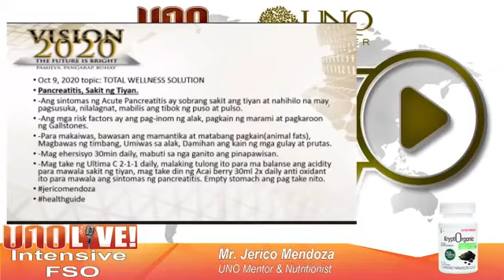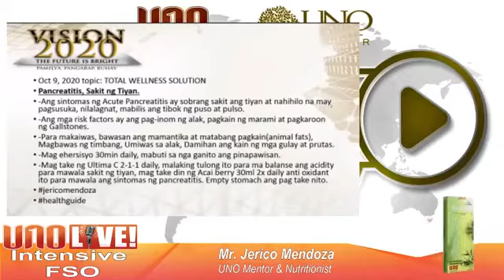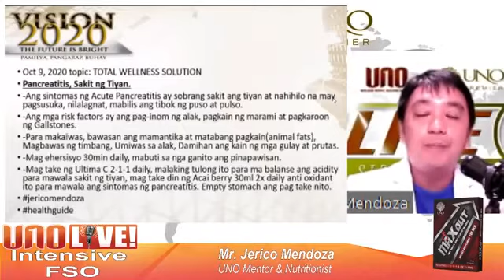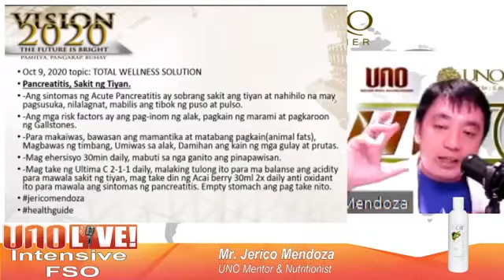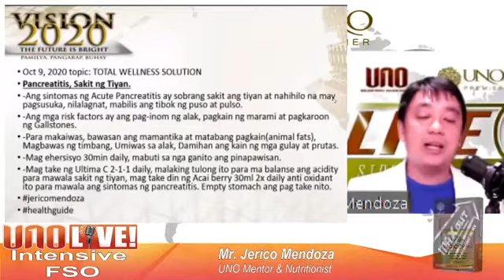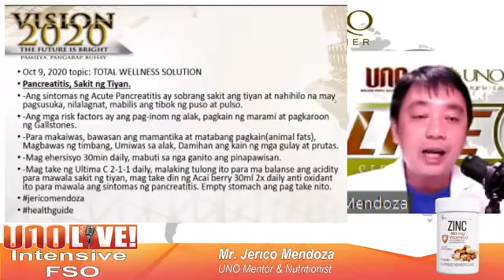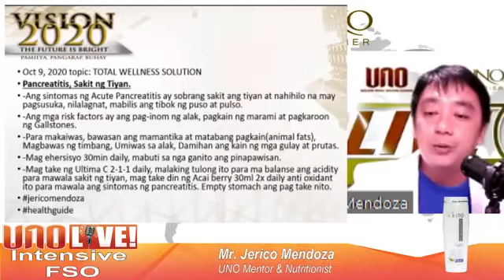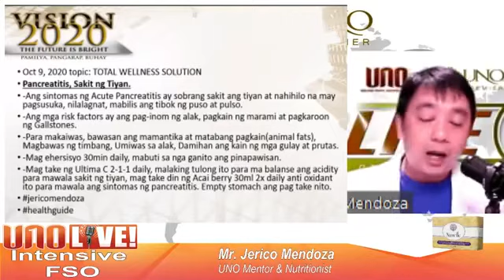Pancreatitis, Sakit ng Tiyan. October 9, 2020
October 9, 2020 topic:

Pancreatitis, Sakit ng Tiyan.

-Ang sintomas ng Acute Pancreatitis ay sobrang sakit ang tiyan at nahihilo na may pagsusuka, nilalagnat, mabilis ang tibok ng puso at pulso.
-Ang mga risk factors ay ang pag-inom ng alak, pagkain ng marami at pagkaroon ng Gallstones.
-Para makaiwas, bawasan ang mamantika at matabang pagkain(animal fats), Magbawas ng timbang, Umiwas sa alak, Damihan ang kain ng mga gulay at prutas.
-Mag ehersisyo 30min daily, mabuti sa nga ganito ang pinapawisan.
-Mag take ng Ultima C 2-1-1 daily, malaking tulong ito para ma balanse ang acidity para mawala sakit ng tiyan, mag take din ng Acai berry 30ml 2x daily anti oxidant ito para mawala ang sintomas ng pancreatitis. Empty stomach ang pag take nito.